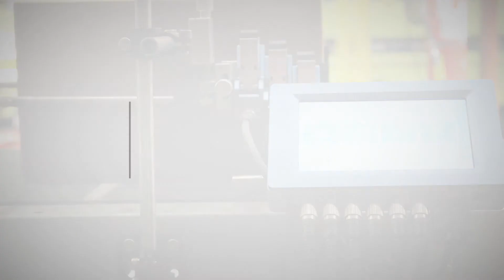Sojet Elfin 6 - Box Coding: 1.5" Print Heights on Each Side